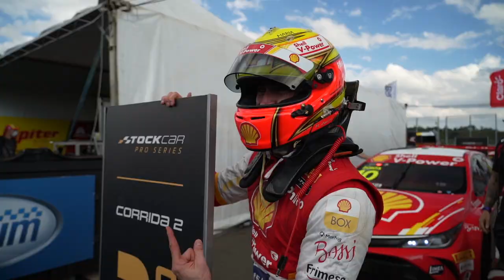BARRICHELLO E ZONTA VENCEM NO VELOCITTA! STOCK CAR 2021, ETAPA 4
Um domingo de vitórias e de fortes emoções para Rubens Barrichello e Ricardo Zonta no Velocitta. Os ex-Fórmula 1 venceram as duras provas da quarta etapa da Stock Car no circuito que fica em Mogi Guaçu, no interior de São Paulo. Confira o que eles disseram após a festa do pódio.